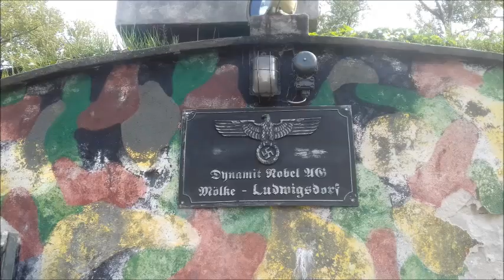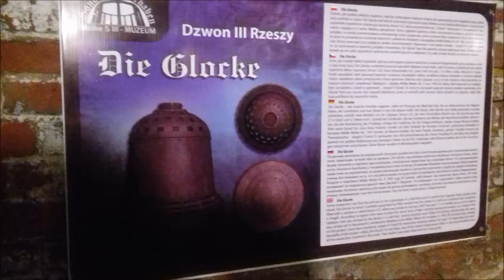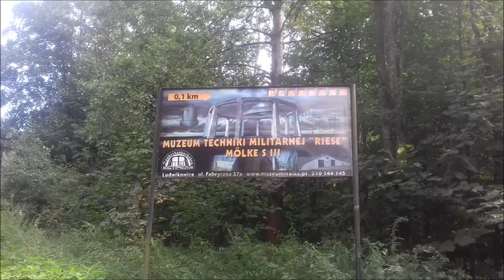Planeta Zero - 87 - Die Glocke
Dirige y presenta Jose Angel Pastor. Colabora John Shepherd.

En el programa de hoy hablamos del dispositivo Die Glocke. Bajo la supervision del misterioso General Kammler, la Alemania nazi destino una buena parte de sus recursos a las llamadas "armas maravillosas". Dentro de ellas se encuentra este extraño artefacto en forma de campana, del cual se dice que pudo ser un intento de construir una maquina para viajar en el tiempo.

Puedes contactar con el programa en la pagina de facebook Planeta Zero.